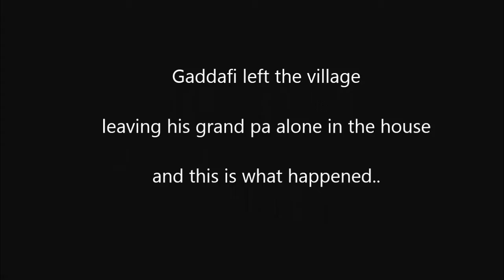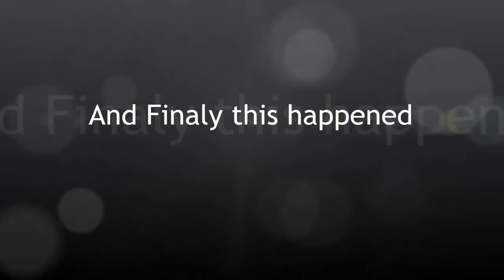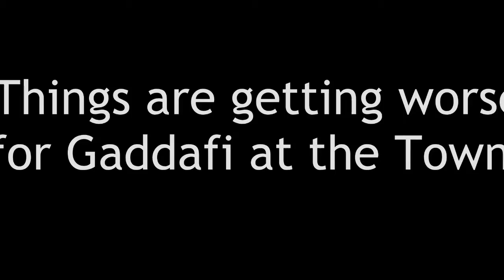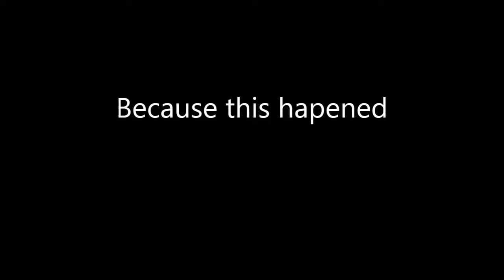Gaddafi Part 2 Trailer You Tube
This is Gaddafi Part 2 Trailer the full movie will come soon.